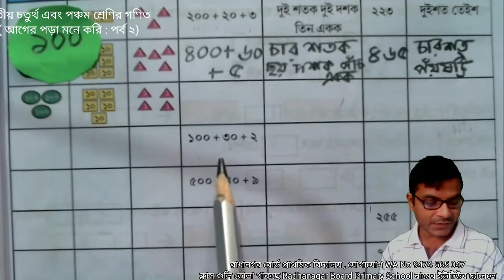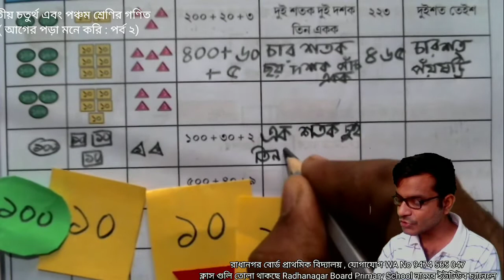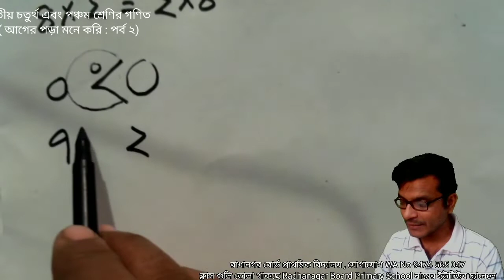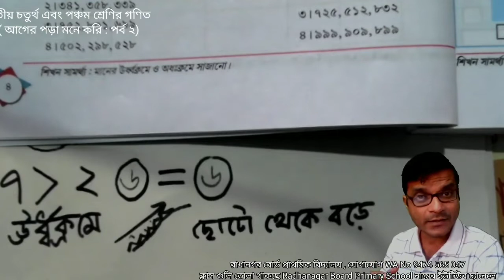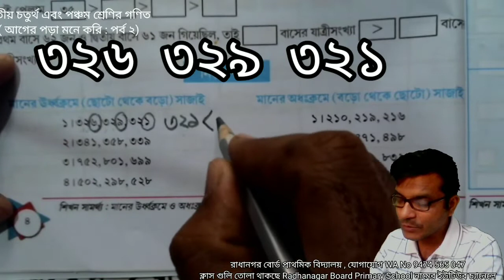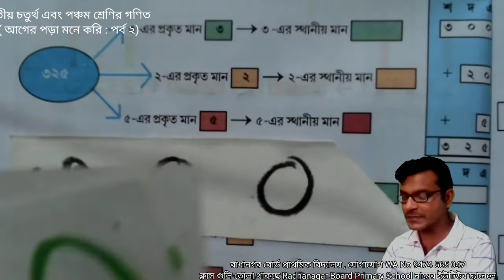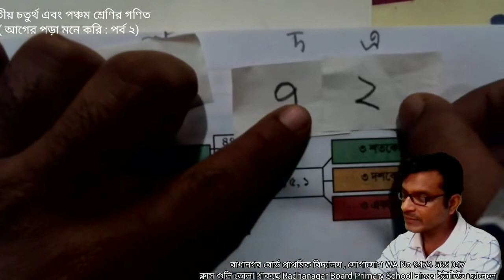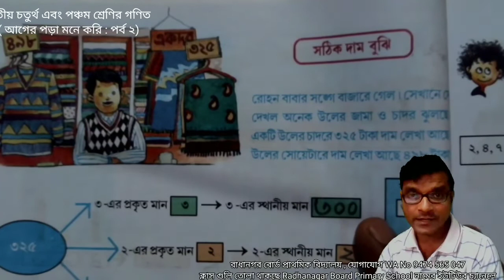Class IV Math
হাতেকলমে কাজের মাধ্যমে
বড়ো ছোটো র ধারণা এবং সংখ্যার অঙ্ক গুলির স্থানীয় এবং প্রকৃত মানের ধারণা